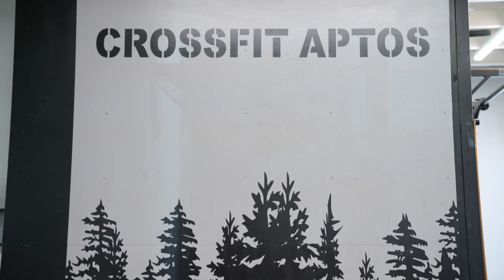How to Build a CrossFit Community That Spans Generations — CrossFit Aptos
CrossFit is suitable for all ages. The infinitely scalable programming can be tailored to any individual, so CrossFit gyms across the globe foster multigenerational communities. CrossFit Aptos in California is a great example of how to support and grow a fitness community that spans generations.

“We live in a community where there are a lot of young families, so we work to cater to those families,” says gym owner Samantha Gray. “It’s so much fun to have different generations of people together.”

Some of the members at CrossFit Aptos have recently had babies, so the coaches focus on helping them build their strength up safely as soon as they are cleared by a doctor to return to CrossFit.

On any given morning, you’ll find infants, toddlers, and young children accompanying their parents to the gym and spending time in the dedicated kids room with help from friends and gym staff members.

“It takes away some of the barriers for young families to be able to work out and stay healthy,” Gray says.